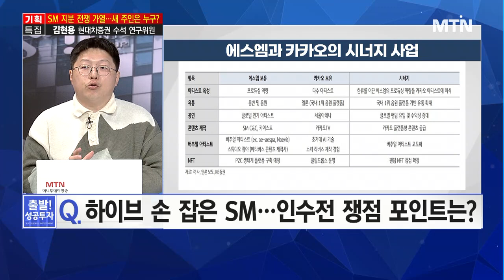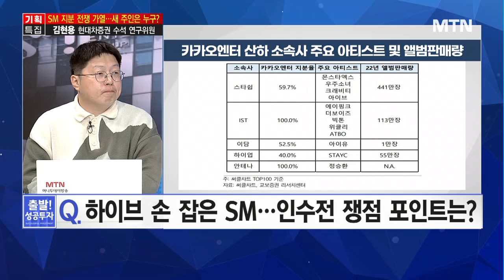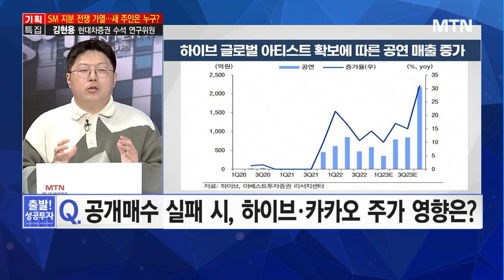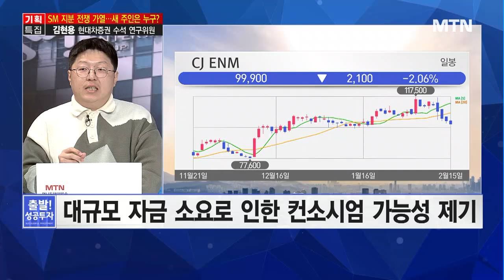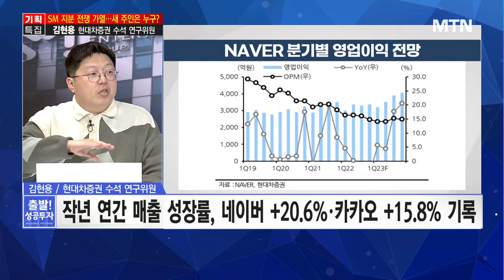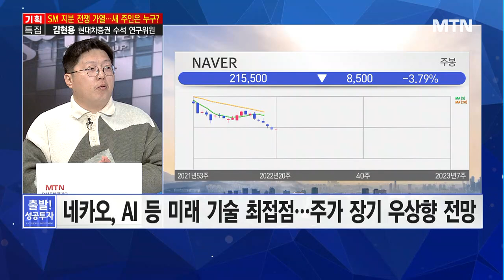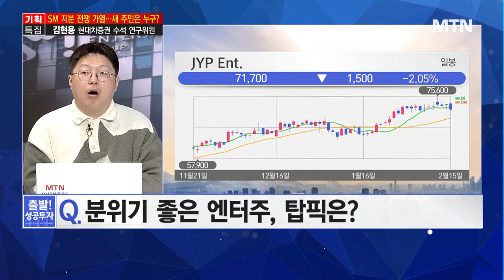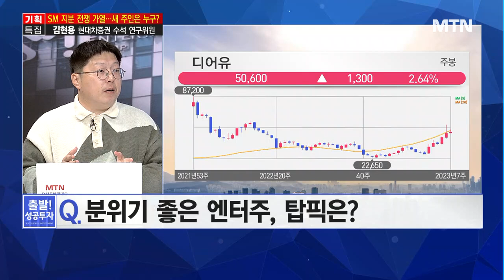[기획특집] SM 인수전 '팝콘각' "하이브, 실패해도 괜찮아" / 머니투데이방송 (증시, 증권)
02/16 출발! 성공투자